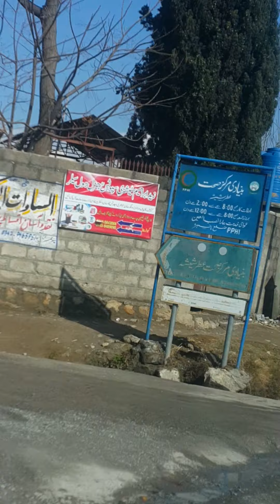Most Beautifull natural scenes of Balakot Road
" Nature is the manifestation of God "
My tour from Mansehra to Balakot